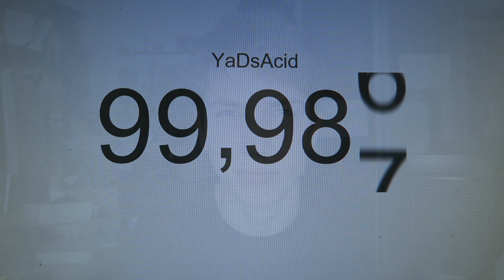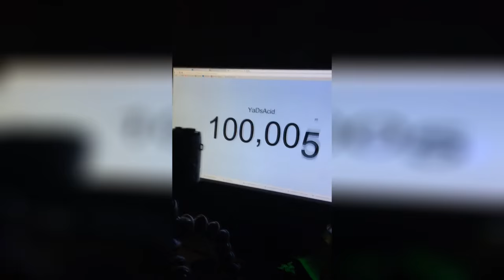100.000 subscribers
Ik ben Acid en ik zeg ENJOY LIFE AND DRINK LOTS OF MILK. MILK.